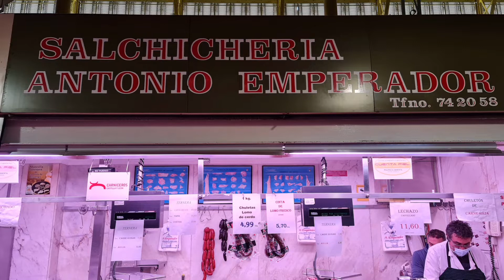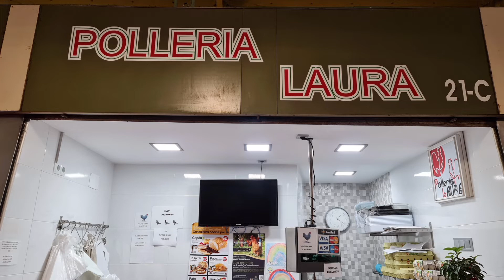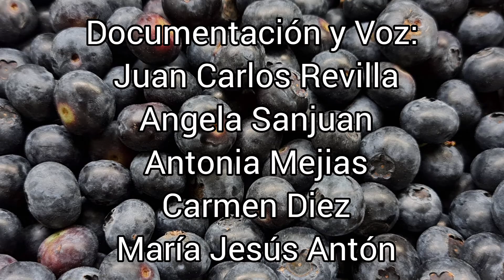Plaza de Abastos de Palencia. Teatro/UPP